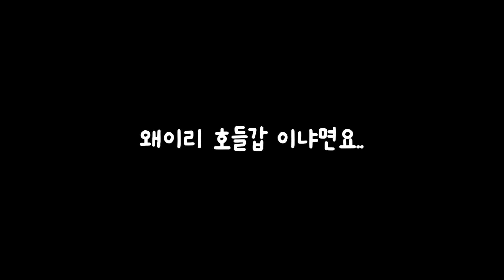충격!! 입양 반대했던 남집사가 '둘째' 이야기를 꺼냈어요 : 길고양이 입양 2년 만에 처음 있는 일!!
남집사와 처음으로 진지하게 '둘째'입양에 관한 이야기를 나눴어요.
농담처럼 이야기 한 적은 있었지만 서로의 진짜 속마음을 이야기한건 처음😅

과연 호동이에게 동생이 생길까요?
집사들의 진짜 마음이 뭔지 영상에서 확인해주세요❤

아!! 오늘 쿠키영상은 호동이집사들과 내적친분이 있으신 분들이라면
재미있게 봐주실 것 같아서 만들어봤어요 헤헷

영상 보러와주셔서 감사합니다! 오늘도 힐링충전 하시고 행복한 하루 마무리하세요 : )